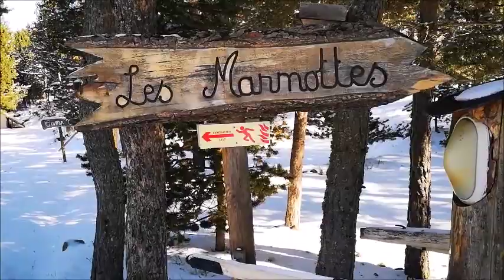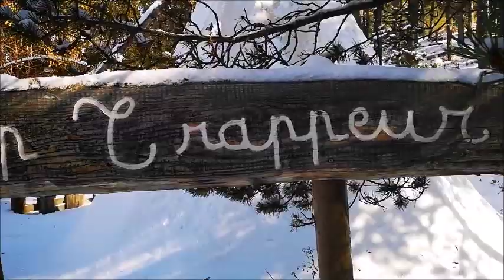Captain Sit Rep Station M09 Nov 2019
Situation actuelle dans les réseaux et la déesse norse Skadi a amené l'hiver sur les montagnes !